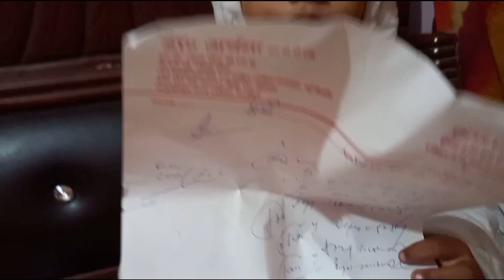सुर्या चौहान को हुआ तबीयत खराब बुखार और खासी भगवान से प्राथना किजिए सुर्या जल्दी ठिक हो जाए 🙏🙏👏👏